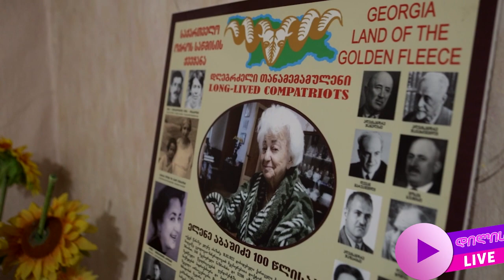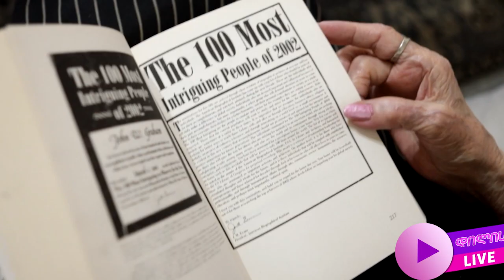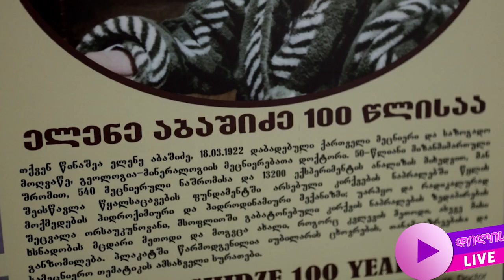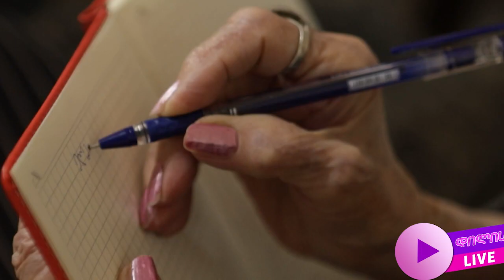ელენე აბაშიძე, რომელსაც აშშ -ის ბიოგრაფიის საერთაშორისო ინსტიტუტმა "წლის ქალის" წოდება მიანიჭა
☝️ „ამერიკის ღირსების ორდერი მაქვს და ამ დროს ჩემი ქვეყანა არ მიცნობს“ | 101 წლის ელენე აბაშიძე, რომელსაც აშშ -ის ბიოგრაფიის საერთაშორისო ინსტიტუტმა "წლის ქალის" წოდება მიანიჭა